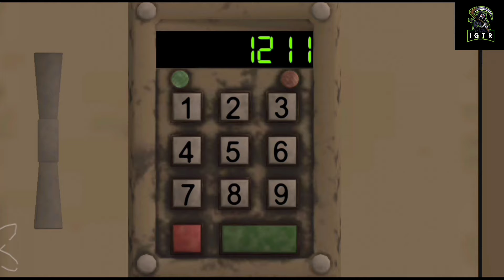Death park 2 : Scary clown survival level 2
Playstore 🔗

INFIELD GAMING TR